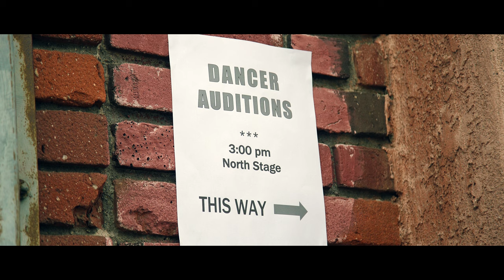GLAY / YOUR SONG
GLAY 56th Single「愁いのPrisoner/YOUR SONG」から『YOUR SONG』のミュージックビデオを公開！